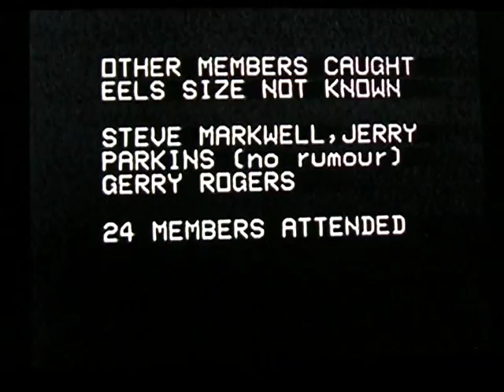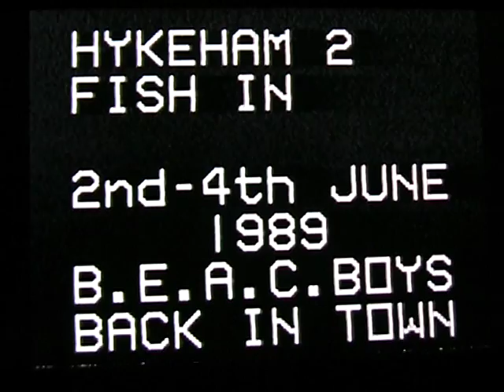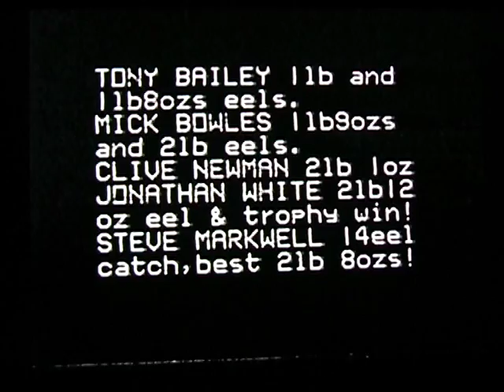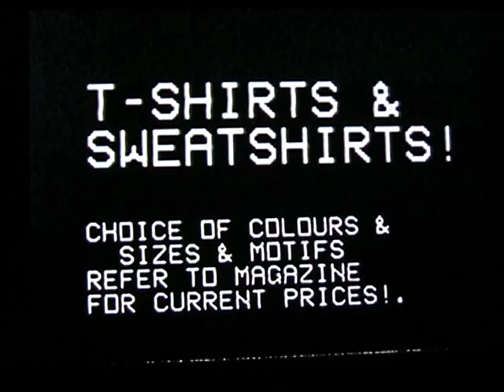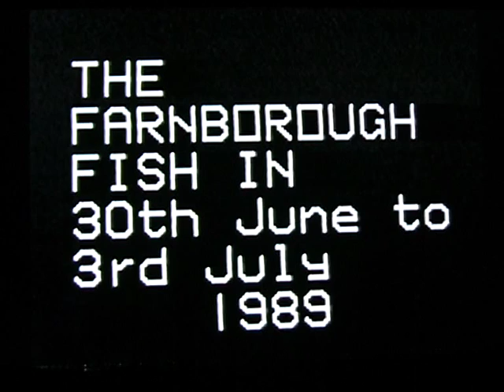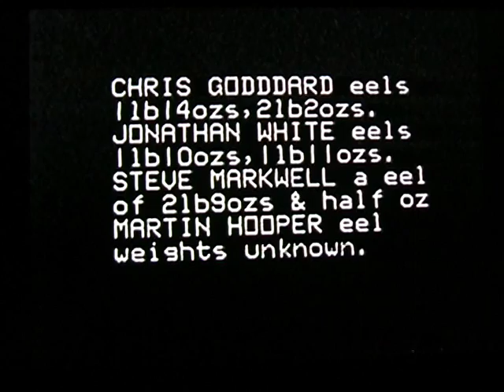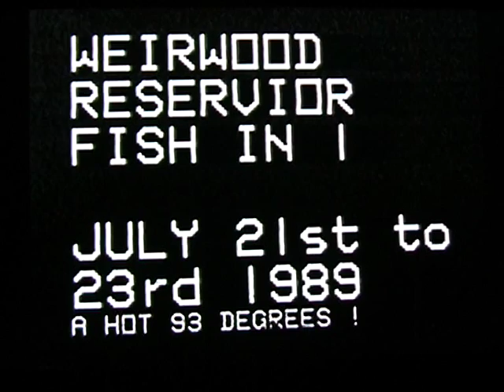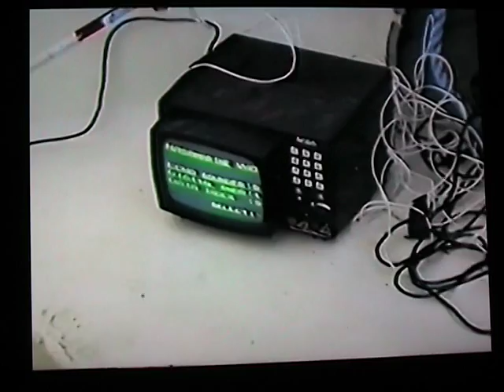British Eel Anglers Club Fish-ins 1989 part 2 of a 3 part series.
British Eel Anglers Club Fish-ins 1989 edited and produced by Mick Bowles. Part two of a three part series that visits some of the finest eel fishing venues in the UK. Venues such as Hykeham, Eastnor Castle, Upton Warren, Ardingly Reservoir, Weirwood and farnborough. Eel angling tips. Ultra cult video!